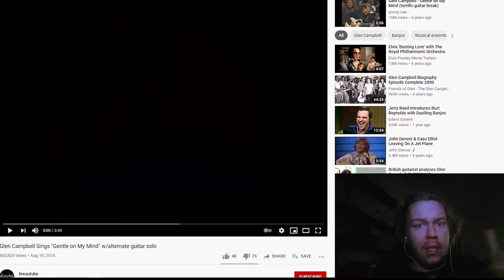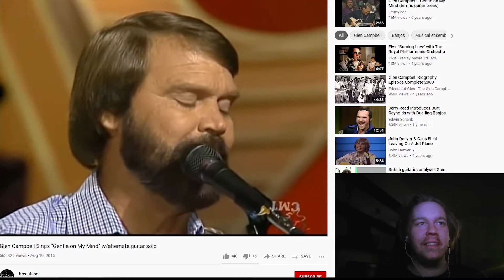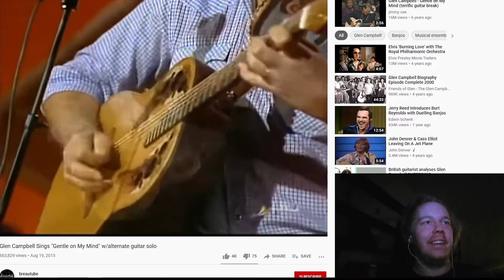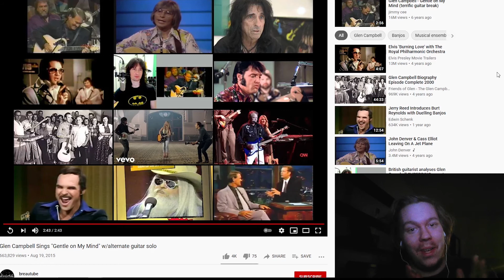Musician REACTS to Glen Campbell Gentle On My Mind AMAZING Guitar Solo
Hi everyone! I reacted to Glen Campbell playing Gentle on My Mind and shredding the hell out of his Ovation guitar.